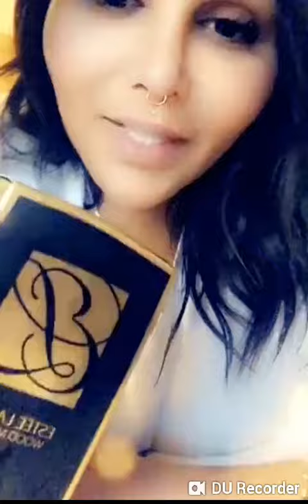هيفاء ماجيك عشرة 10 سنين